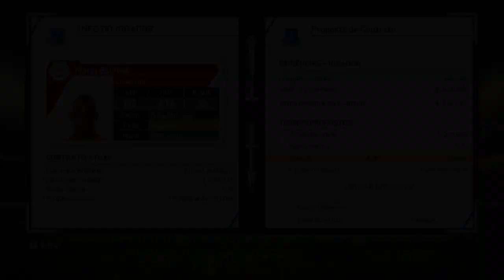FIFA 15 Modo Carreira #41: Negócios São Negócios! [PC - PT BR - 60fps]